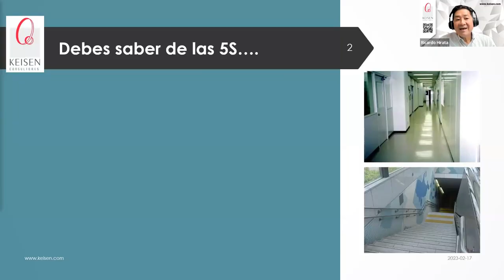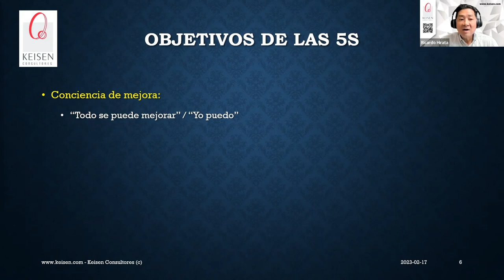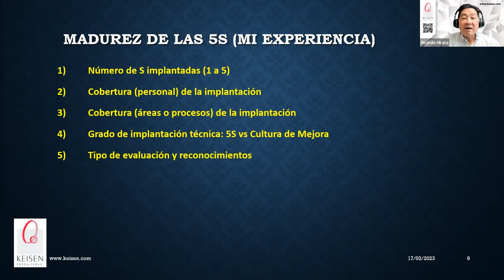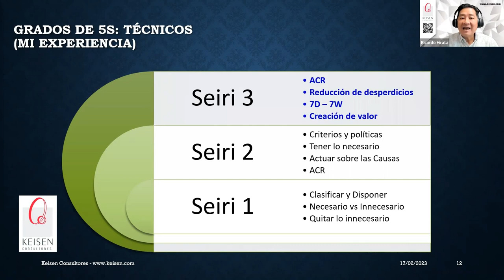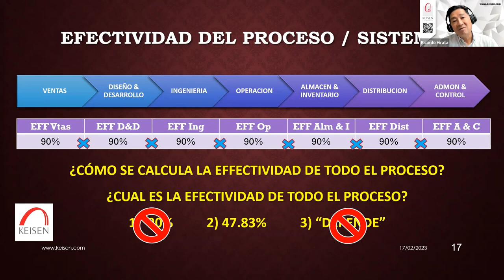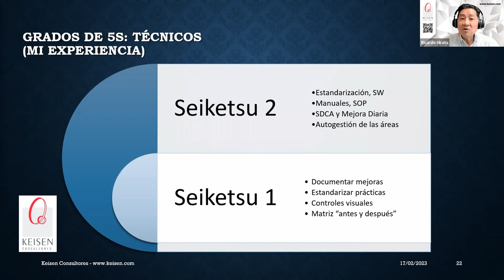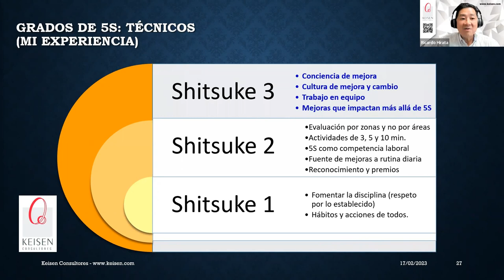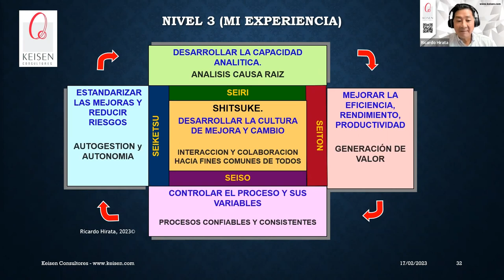128 - Lo Que Debes Saber de las 5S (Parte 2)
Estimada comunidad, después de presentar “Lo que realmente debes saber sobre las 5S”, en donde se abordó la visión estratégica de los conceptos reales y las creencias erróneas que tienen las empresas sobre las 5S, daremos continuidad a este tema con "Las 5S NIVEL 3, Lo que Realmente debes Saber (Parte 2)" desde la perspectiva de la articulación de las 5S con la Mejora, Eficiencia y Control de Procesos. ¿Cómo incrementar la Eficiencia y Rendimiento, tener un mejor control de procesos y generar una disciplina operativa?
Presentado por: Dr. Ricardo Hirata Okamoto